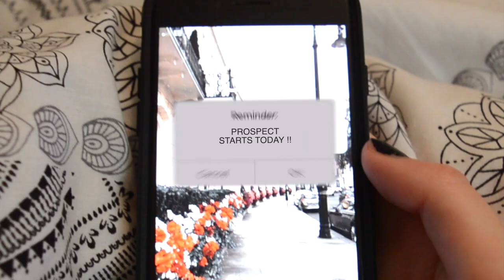Prospect Music Award 2021: Introduction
The UK's most innovative new music competition returns. In this video, our Online Presenter, Hannah Clarke introduces the Prospect Music Award to everyone who's brand new to the competition and also explains what's going to happen during this year's competition.

✩ The Prospect Music Award 2021 nominees will be announced on Sunday 6th December at 5pm GMT exclusively on the Prospect YouTube channel ✩

✩ All editing is done by Hannah Clarke on behalf of the Prospect Music Award ✩